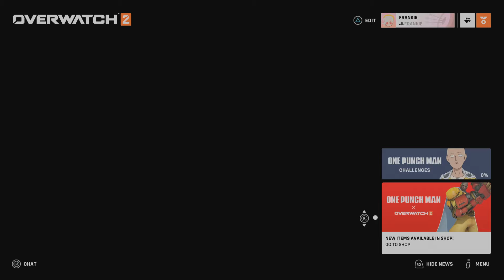Overwatch 2_20230310023120